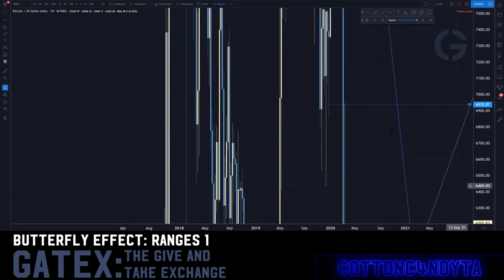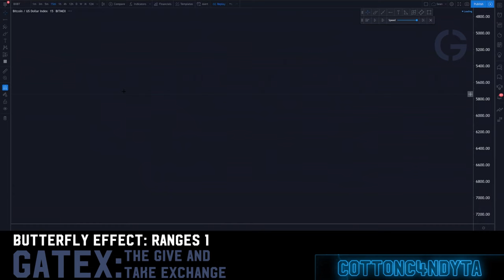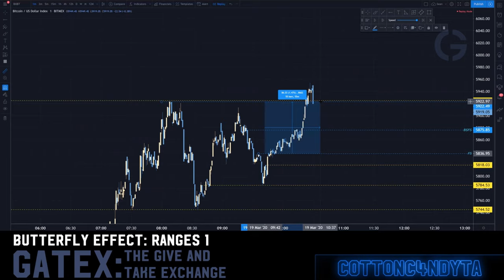Butterfly Effect L10: RANGES 1 (Level 5 Day Trading)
Learn how to make money day trading (bitcoin trading) by watching this exclusive series on Comparative Analysis. Butterfly Effect is the most advanced course created by the world renowned Day Trader c0tt0nc4ndyta. You'll be able to connect all previous courses learned and really understand this intensive technical analysis to become the best day trader possible. Here at c0tt0nland we truly believe the best way to learn day trading is to take your time to understand the technical in great detail. This lesson is all about Ranges: Learn the market ranges in trading.

Timecodes
0:00 - Intro
0:16 -